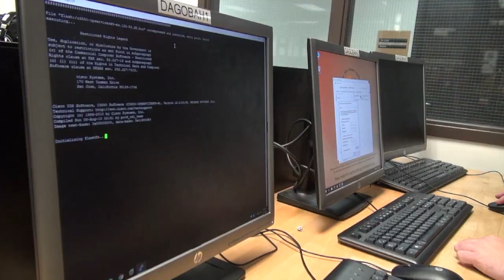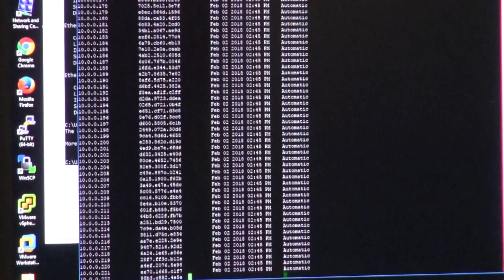Networking & Systems Administration MS at RIT - in their own words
The MS in Networking and Systems Administration (NSA) examines the organizational and technological issues involved in mobile and sensor networking, enterprise scale networking, and systems management.
Industry is seeking a new kind of professional that understands the management and application of emerging technology on a global scale.
Emerging technology like wireless and wired networks, mobile ad hoc networking, mobile device computing, green computing, virtualization, cloud computing, and the Internet of Things has expanded NSA beyond its traditional role.
Adaptability is now a key component, as well as knowledge of how network technology functions in varied environments.